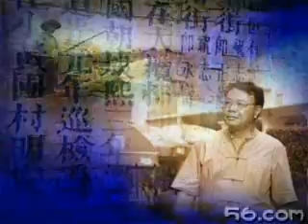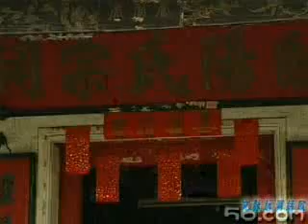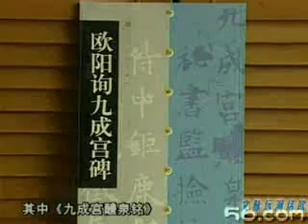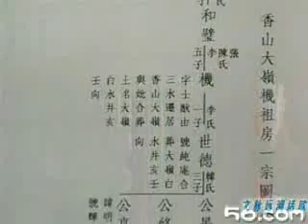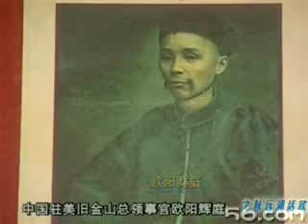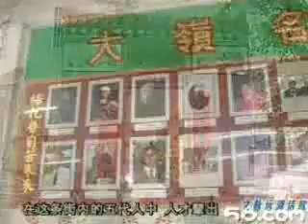086_文脉远溯话欧阳